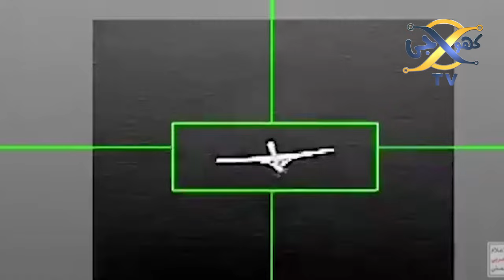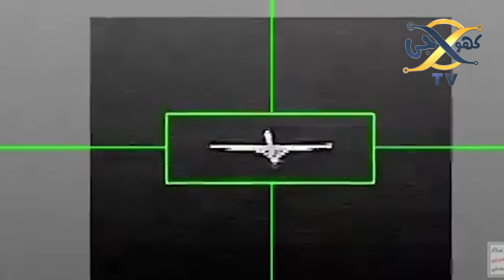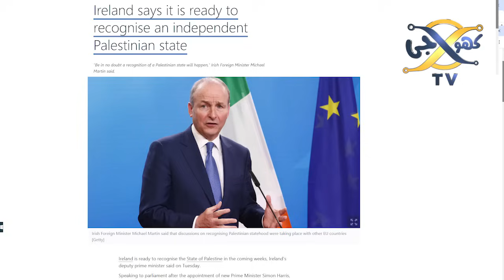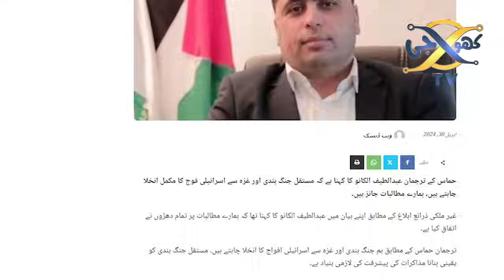Ireland says moving closer to recognising Palestinian state | Haqeeqat tv | KHOJI TV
Ireland says moving closer to recognising Palestinian state
Khoji TV is a project of Talha Films
Our Team